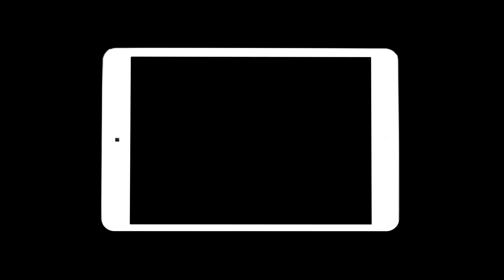Disney Junior Logo Bumper ID Ident Compilation (268)